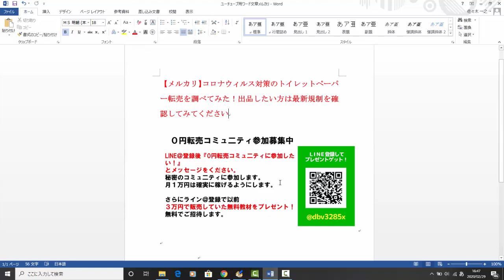【メルカリ】コロナウィルス対策のトイレットペーパー転売を調べてみた！出品したい方は最新規制を確認してみてください【佐々木一之】